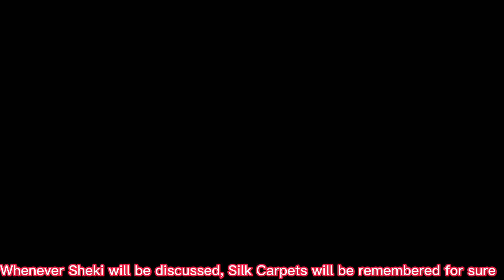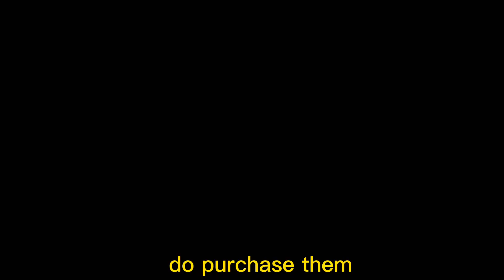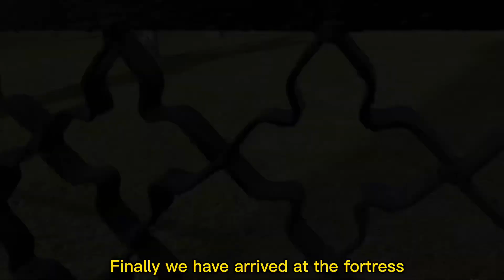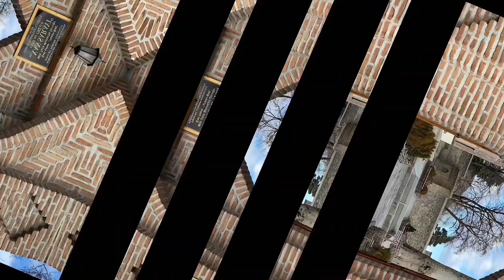Sheki khans palace & Karvan Saray Azerbaijan UNESCO site 4K (Eng subtitle)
This video is all about Sheki Khans palace and Karvan Saray Azerbaijan. It is one of the UNESCO world heritage site. ￼
It’s a wonderful palace situated in city of Sheki.

For wonderful background music we are thankful to the below mentioned channel

I did this visit in January 2023.